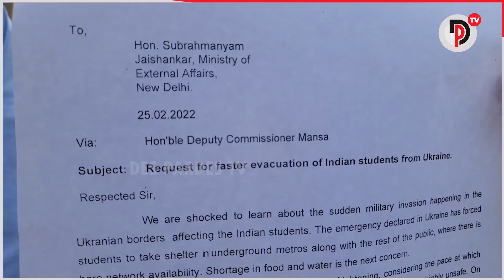Ukraine ‘ਚ ਭੁੱਖੇ ਤਿਹਾਏ ਬੰਕਰਾਂ ‘ਚ ਤੜੇ ਬੈਠੇ ਬੱਚਿਆ ਦੀ ਖ਼ਬਰ ਸੁਣ ਮਾਪਿਆਂ ਦੀ ਛੁੱਟੀ ਰੋਟੀ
ਮਾਪਿਆਂ ਦਾ ਦੁੱਖ ਦੇਖਿਆ ਨਹੀਂ ਜਾਂਦਾ